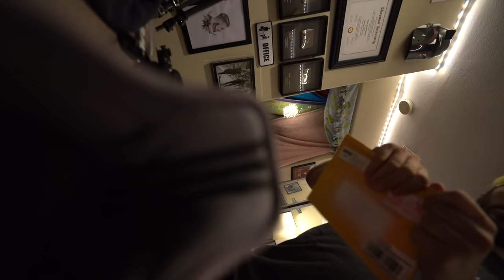our bed broke..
vlogmas day 2 // our bed broke..again..and I put on elbow grease and then tried to fix it but then everything got elbow greasy why is elbow grease a saying I don't understand or like it, yet I fucking just used it in this vlog who am i?

Use my uber code for your first ride free: UberJulienSolo